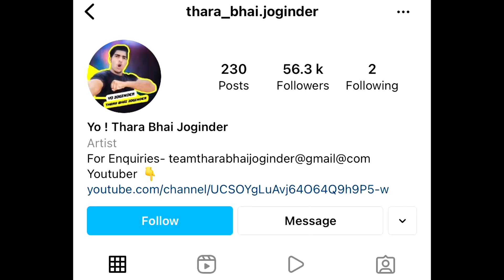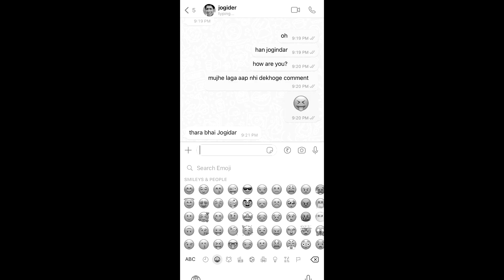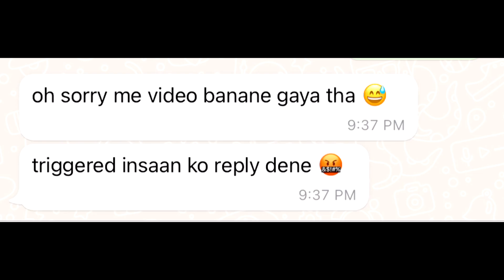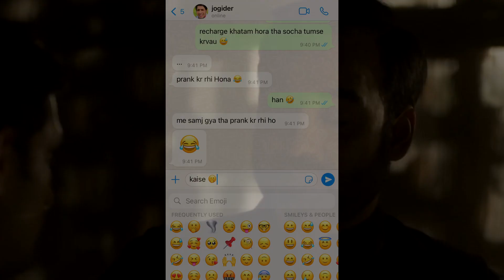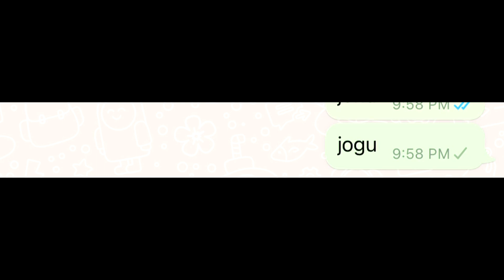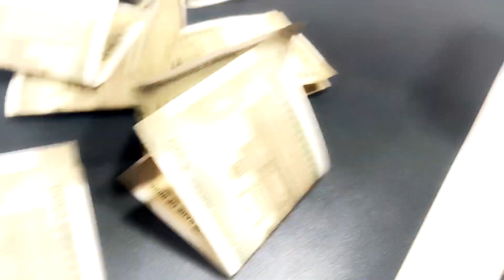How I Made ₹100000 1 DAY..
Video Inspired from BELUGA